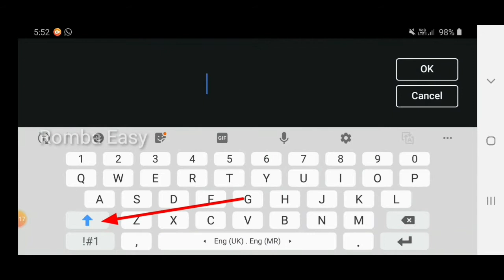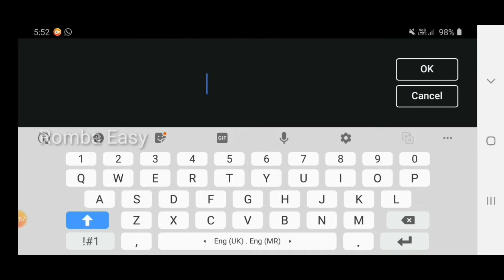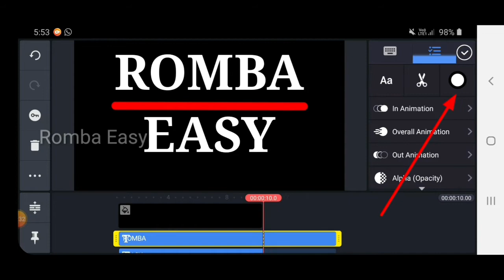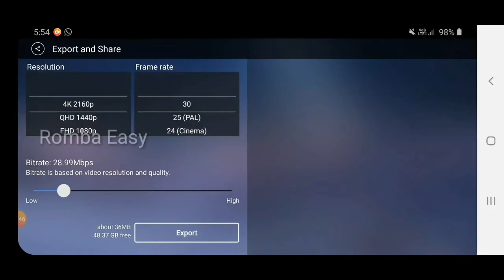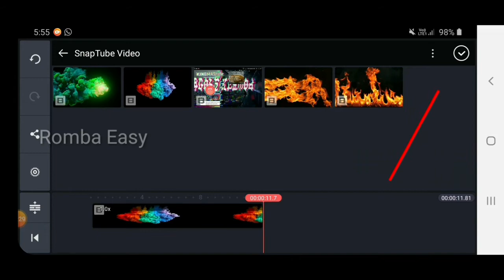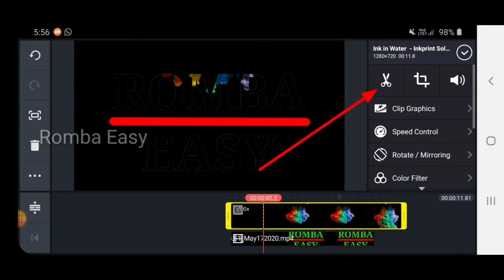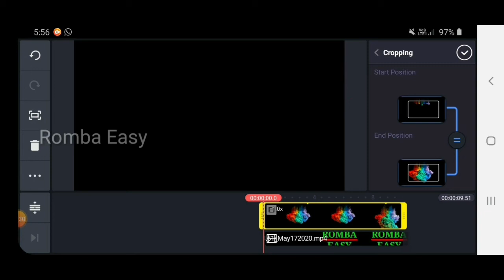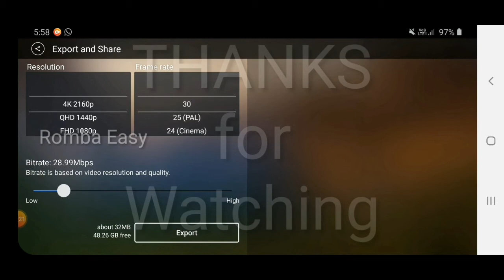Kinemaster Advanced Tutorial Create Fancy Titles